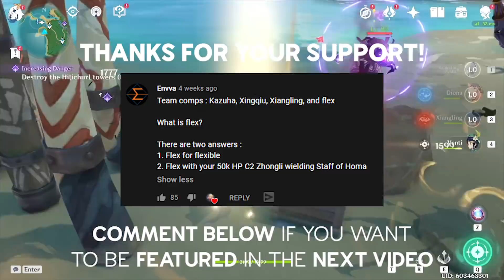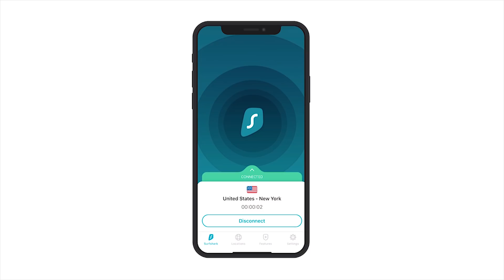BEST TEAM FOR AYAKA: DPS & SUB DPS (SUPPORT) | Genshin Impact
Timestamps:
Showcase: (0:00)
Overview: (0:31)
Elemental Reactions & Resonance: (1:27)
Best Teams for Ayaka: (2:35)
Final Thoughts: (10:47)